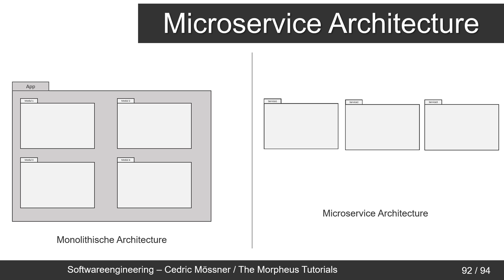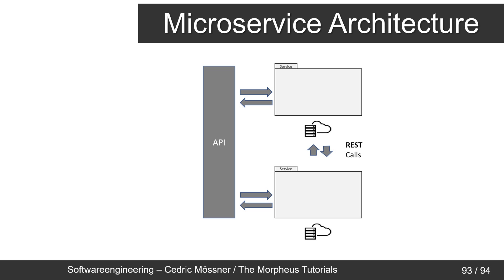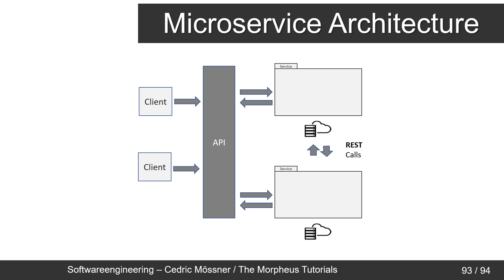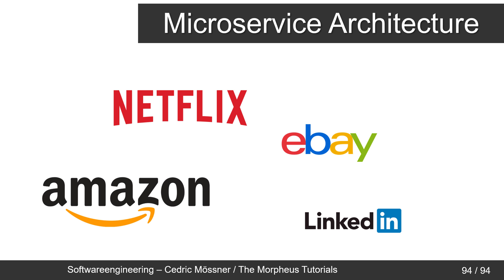Microservice Architekturen | Softwareengineering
In diesem Tutorial geht es um Microservice Architekturen und APIs.

Playlist * *Meine Website mit allen anderen Kanälen und Newsletter* *